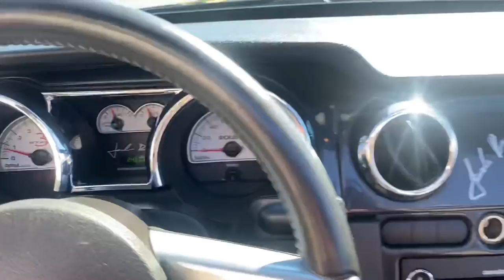2008 Ford Mustang ROUSH GT Deluxe Convertible 2D Available For Sale @LAAutoStar, Virginia Beach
2008 Ford Mustang ROUSH GT Deluxe Convertible 2D Available For Sale @LAAutoStar, Virginia Beach.